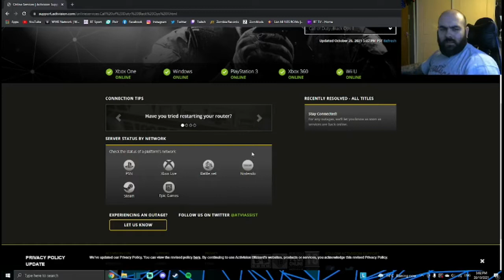Playing Black Ops 2 in 2021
Linkage -